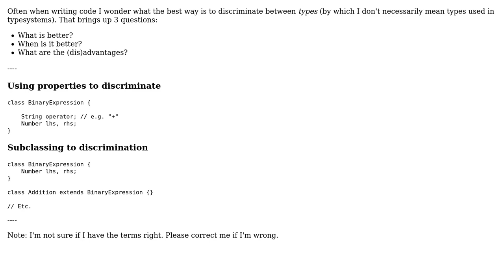Subclassing vs Using properties to discriminate types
With thanks & praise to God, and with thanks to the many people who have made this project possible! You are responsible for your own actions.